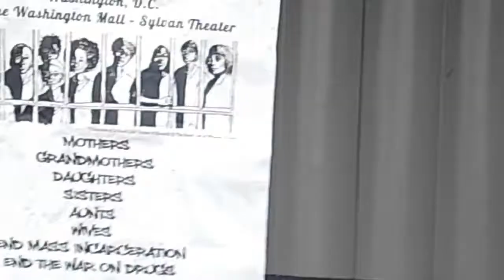Patricia Allard "Free Her" Rally Washington D,C, June 21, 2014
Patricia Allard from Boston, came to Washington D.C, to raise awareness of the various mentalities developing the justice system. Australia has a very different approach as Ms. Allard shared with the crowd.